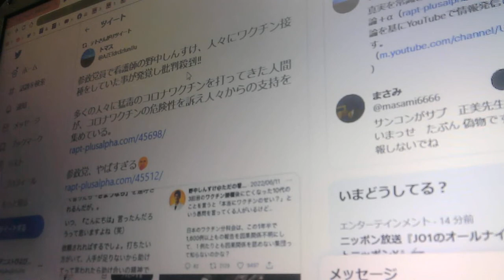参政党員で看護師の野中しんすけ、人々に○○をしていた事が発覚し批判殺到‼︎人殺し/殺人者/悪魔/悪魔は天使の姿をしている/参政党、やばすぎる【ぴよぴよのおはなしシリーズ/1478】